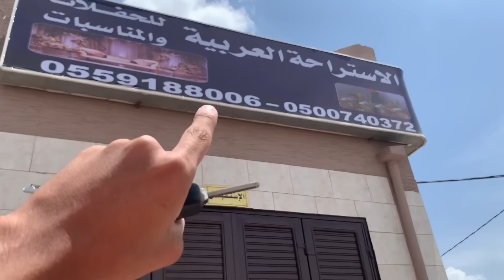سكتش يزن اشترى لبنته حلاو وسرقوه عيال الحاره😭🔥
أهلا بكم فى قناة يوميات يزن وعزيز 👧👦🧒👶

نقدم لكم يومياتنا  بشكل مسلي ومختلف
لا تنسوا تشتركوا في القناة وتفعلوا الاشعارات 🔔  حتى تكونوا أول متابعين حارة يزن😉😍